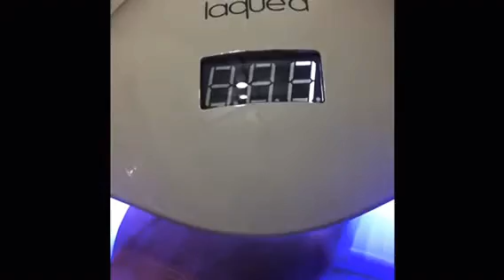Matte Nails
Our Soak-off Matte Gel Top Coat last indefinitely!

Instructions:

Apply base color
Apply a very thin coat on top of any gel color after shaking the bottle very well
Cure in LED from 60-120s depending on lamp; UV 120s
*best used with laque'd UV/LED lamp*